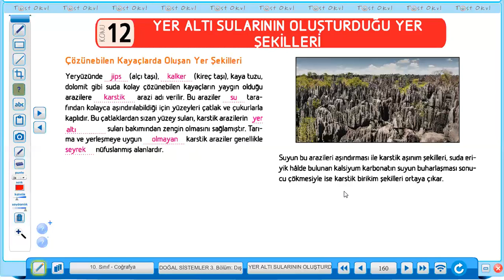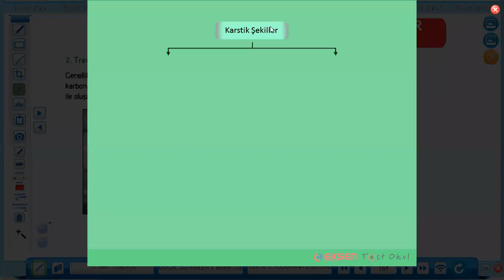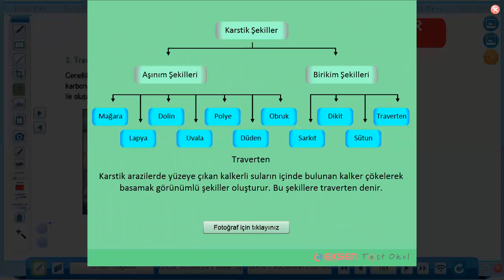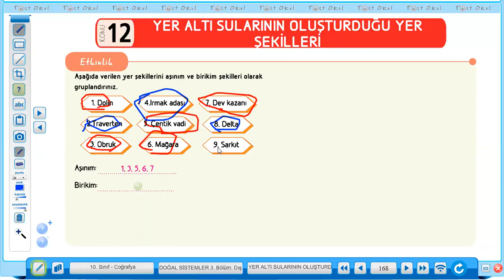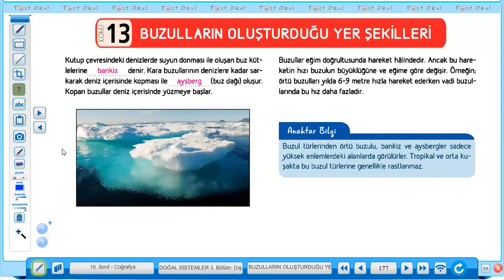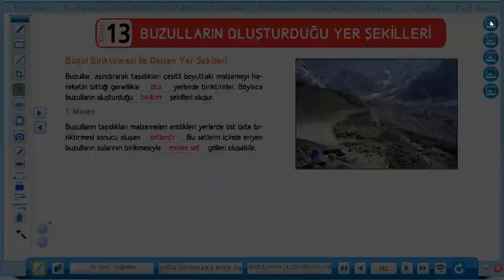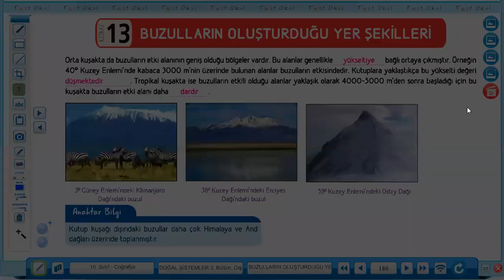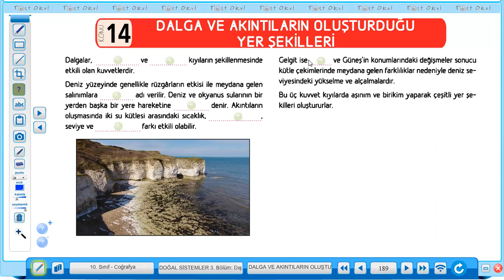10. SINIF-TYT Yeraltı Sularının Oluşturduğu Yer Şekilleri- Buzulların Oluşturduğu Yer Şekilleri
KARSTİK AŞINIM VE BİRİKİM  ŞEKİLLERİ- BUZUL AŞINIM VE BİRİKİM ŞEKİLLERİ